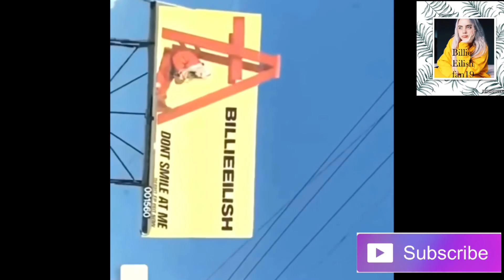BILLIE EILISH FUNNY MOMENTS ||Billie Eilish Fan18 ||1